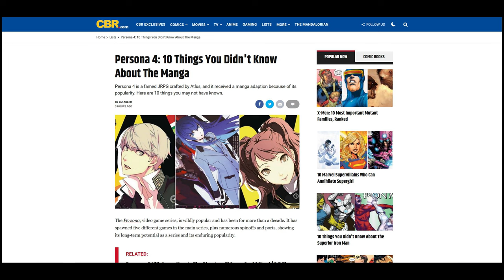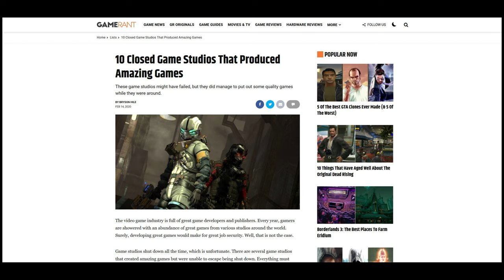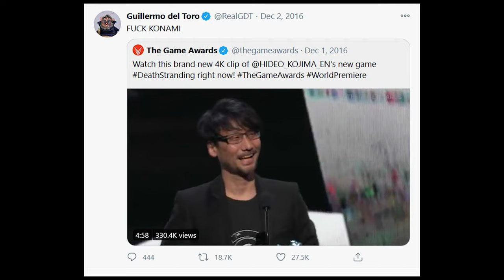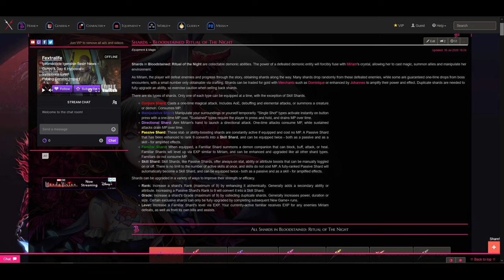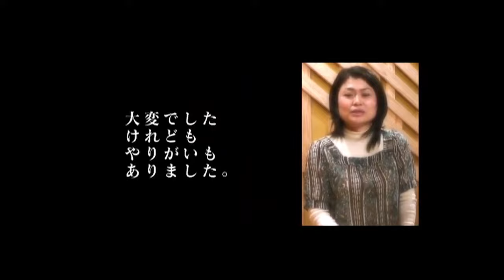Bloodstained: Ritual of the Night is Koji Igarashi's Triumphant Return to Metroidvania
Today, I looked at Bloodstained: Ritual of the Night, the triumphant return of Koji Igarashi to Metroidvania after freeing himself from the bonds and chains of Konami. Unlike a lot of games funded on Kickstarter, Bloodstained is the most Symphony of the Night-like of all of the metroidvania games, but it is inherently iterative. This leads to one of the most interesting takes on the metroidvania genre that isn't quite as good as Castlevania: Symphony of the Night but comes very close.